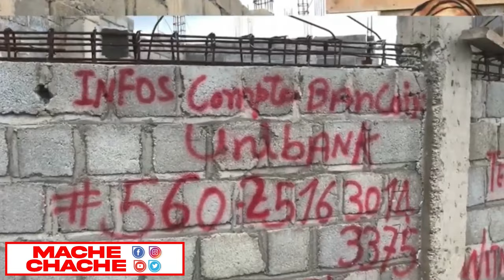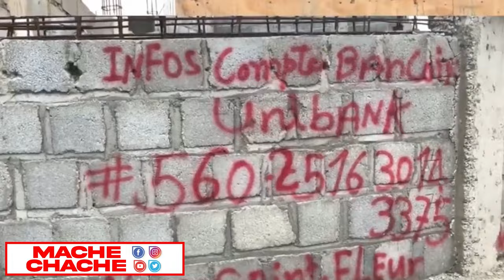400 POLISYE KENYA PA LWEN RIVE HAITI...BANDI YO KOMANSE AP CHANJE ESTRATEJI.BRAVO POU LAPOLIS